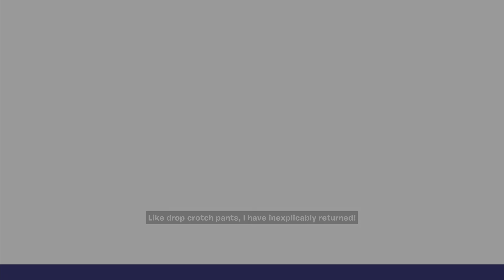Fortnite-Save the world daily challenges|Chef Kaylan plays (4K)